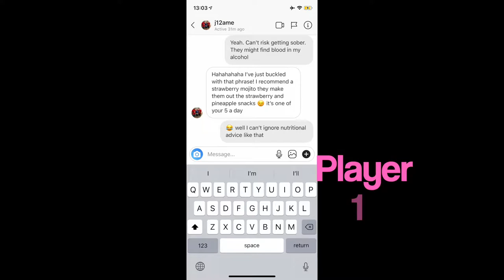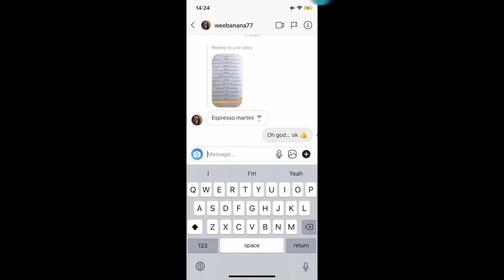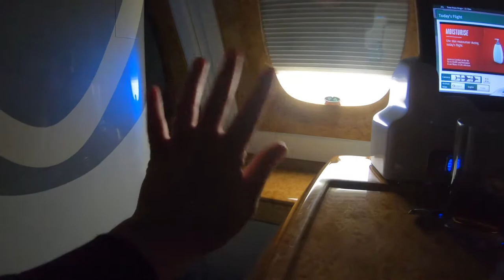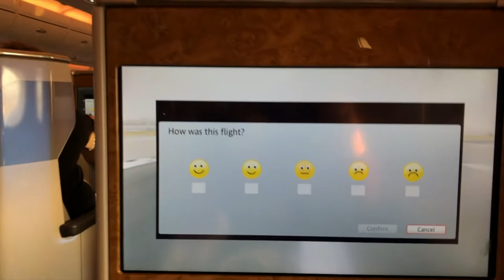The EMIRATES Cocktail Lounge onboard A380 | JFK